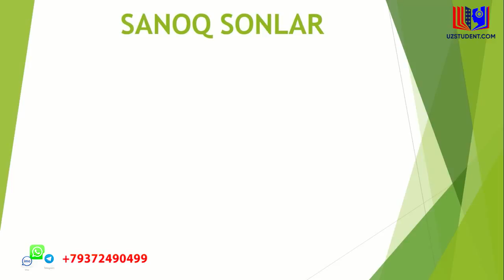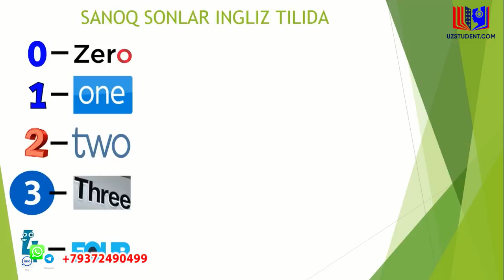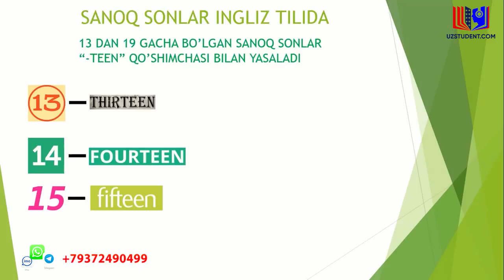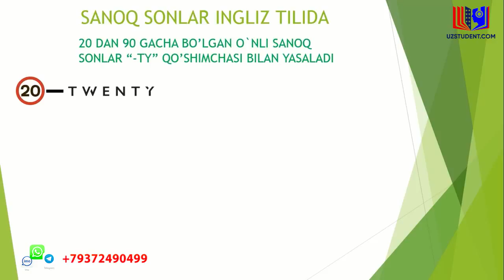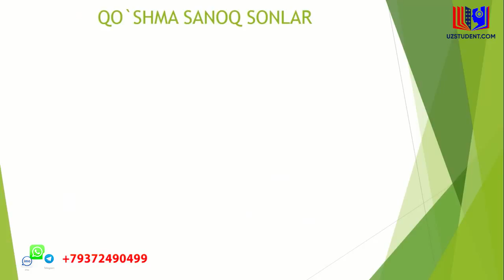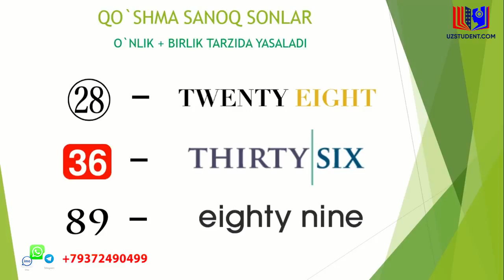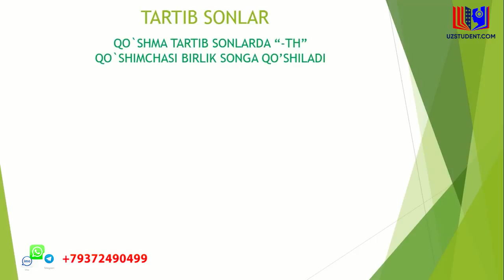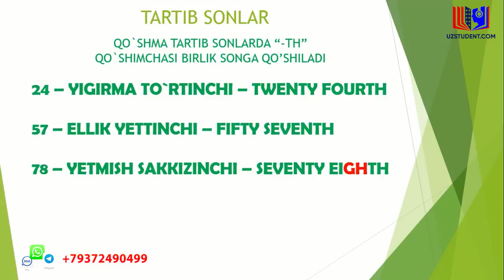Ingliz tilini tez va oson o'rganing. 14-dars